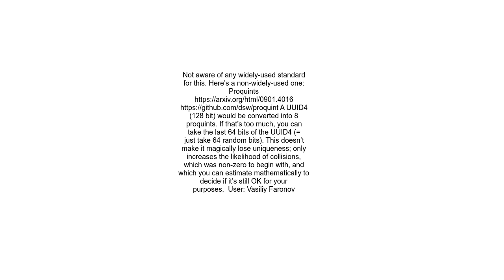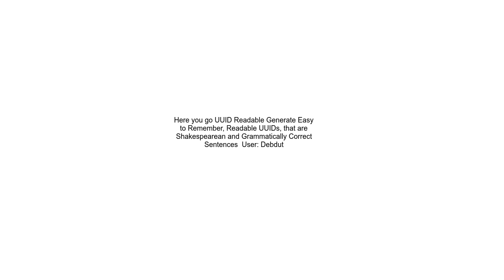Human readable alternative for UUIDs